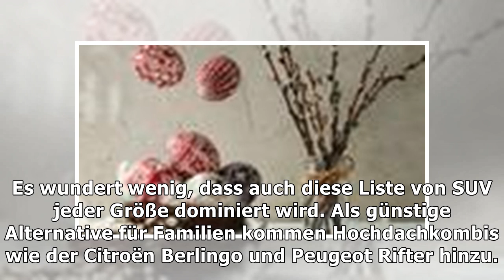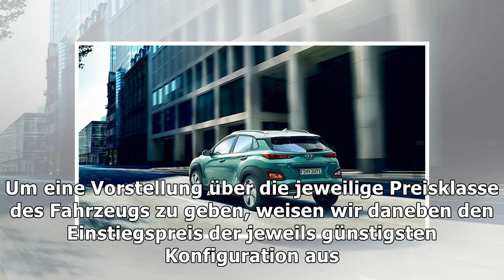Autokauf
SUV, elektrisch oder Familienwagen - Frühjahrsrabatte für zwölf beliebte Modelle